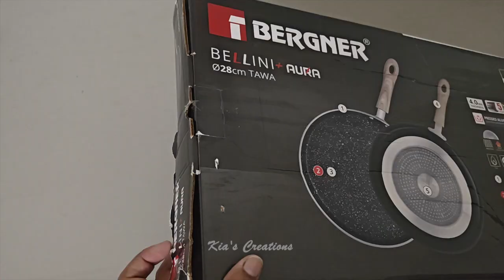2023 Ganpati Decoration at Home | Easy Ganpati, Varlaxmi Navratri Decoration Idea at home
Link for Golden Table Mat
Link to Buy Paper cup/ bowls
LED Light on Battery
Colour Paper
Crepe Paper
Hot Glue